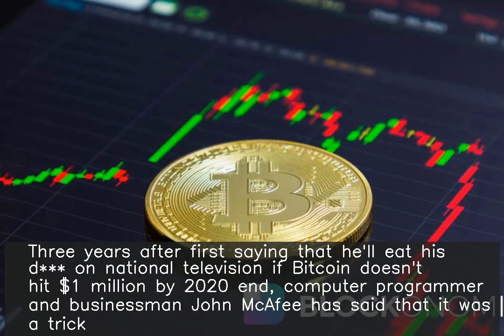I said 'I'll eat my d*** if Bitcoin doesn't hit $1 mn' to get new users: McAfee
Three years after first saying that he'll eat his d*** on national television if Bitcoin doesn't hit $1 million by 2020 end, computer programmer and businessman John McAfee has said that it was a trick. "Eat my d*** in 12 months? A ruse to onboard new users. It worked," McAfee tweeted. "Bitcoin was first. It's an ancient technology," he added.